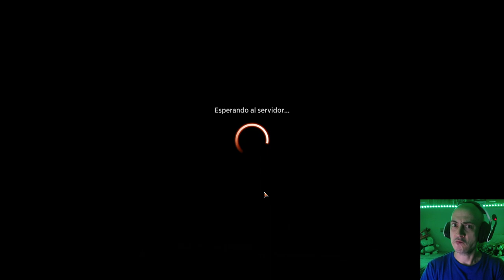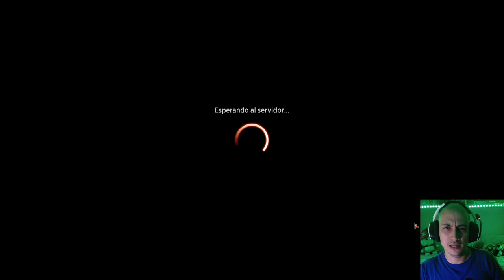Vuelve el Delver of Secrets, y con solo 4 raras. Izzet Tempo FTP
Mazo
4 Jugar con fuego (MID) 154
4 Termoalquimista (MID) 164
4 Considerar (MID) 44
4 Erupción de la Turbulencia (ZNR) 155
4 Riesgos de Campopunzante (ZNR) 166
4 Campus de Prismari (STX) 270
4 Senda de Planeorrío (ZNR) 264
5 Isla (MID) 381
5 Montaña (MID) 383
3 Iteración expresiva (STX) 186
4 Indagador de secretos (MID) 47
4 Represalia atronadora (ZNR) 170
3 Esperanza en extinción (MID) 51
4 Canalizadora de la llama (MID) 141
4 Choque (ANB) 84